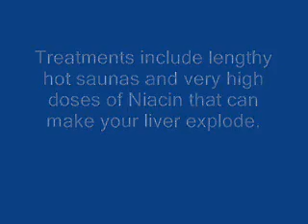NARCONON Georgia has another wonderful graduation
High enough doses of Niacin to make your liver explode.  5000 mg/day which is 142 times the maximum allowed dosage and will cause liver damage.

Narconon is a recruiting front group for Scientology.

Lookup Narconon in Wikipedia.  Many Judges have ruled Narconon's treatments to be ineffective and dangerous.

Narconon is banned in most States and in most countries in Europe.

Narconon course use "training routines" or "TRs" originally devised by Hubbard to teach communications skills to Scientologists

Treatments include lengthy hot saunas and very high doses of Niacin that can make your liver explode.